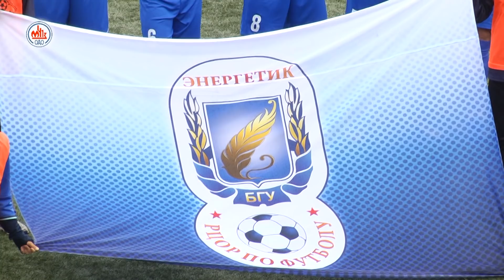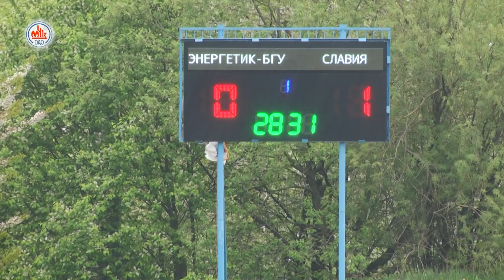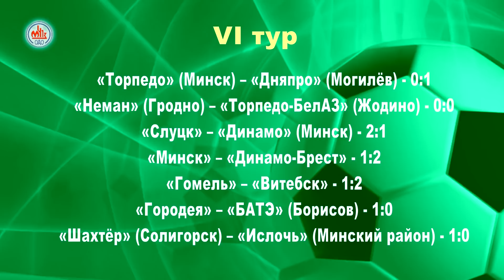Футбольное обозрение 08.05.19